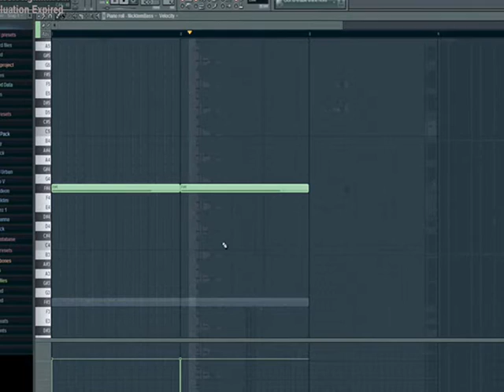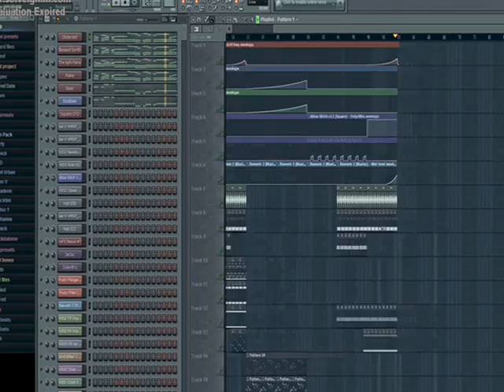Nicktim - Avicii Vs Nicky Romero [FL STUDIO REMAKE + FLP]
But my other remakes can you already download!